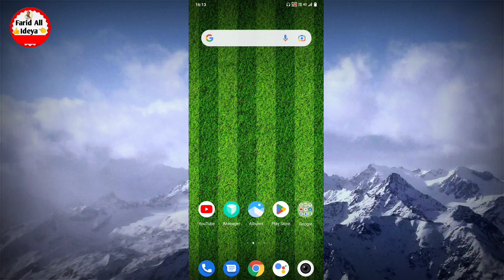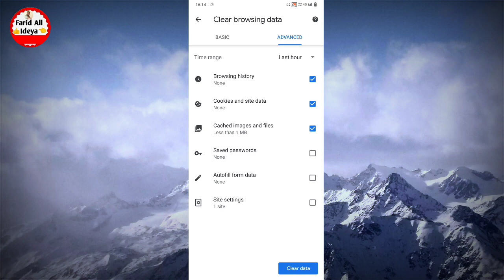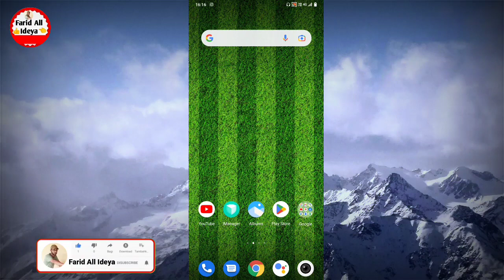Chrome browser ki search history kaise delete kare | How to delete google search history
chrome browser ki search history kaise delete kare

chrome ki history kaise delete kare friend agar aapko bhi apne chrome browser ka search history delete karna chahte hai to aaj ki video me batane wale hai ki aap apne chrome ki search history ko clear kaise kare friend aaj ki video me batane wale hai ki aap apne google chrome ki search history delete kaise karte hain to aaj ki video me batane wale hai to yah hamare video ko pura last tak dekhte rahiye